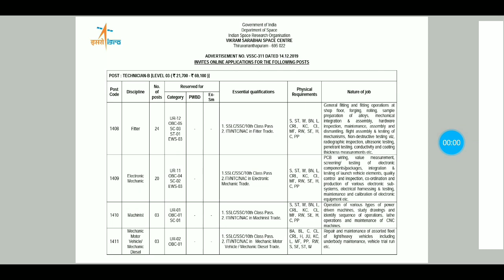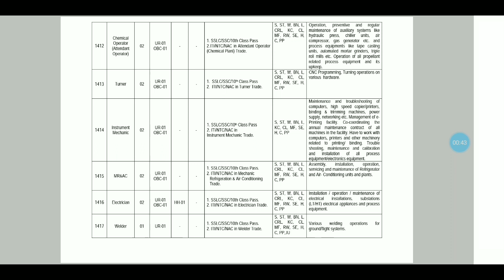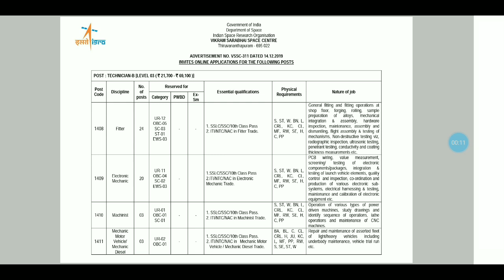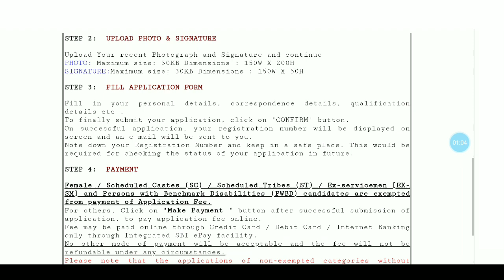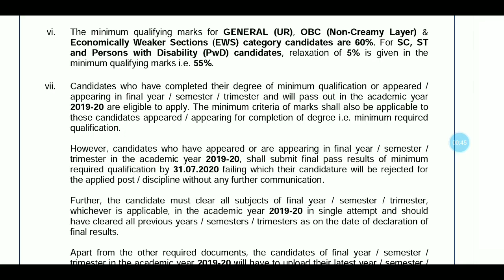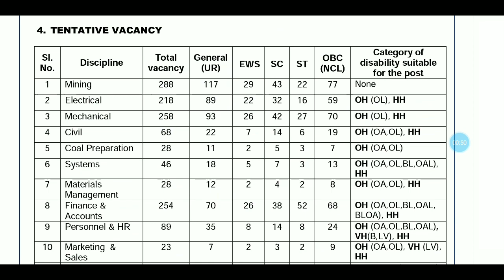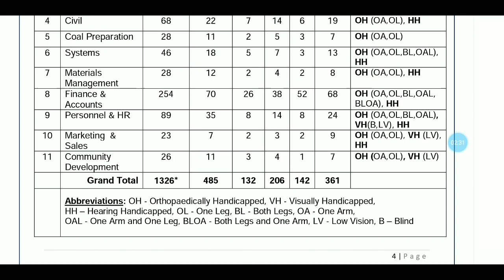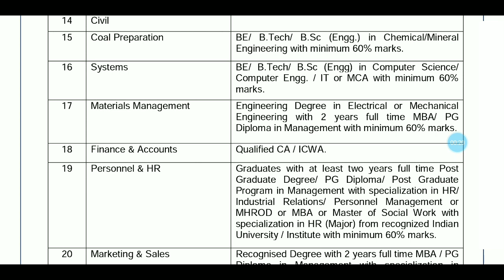மத்திய அரசின் அறிவியல் ஆராய்ச்சி மற்றும் நிலக்கரி சுரங்க துறையில் வேலைவாய்ப்பு|1500+ vacancies jobs